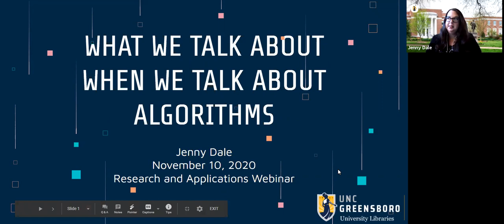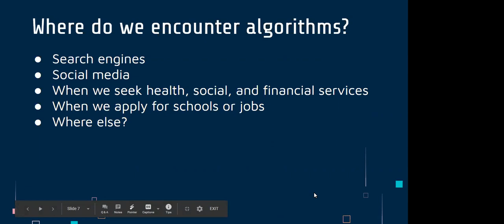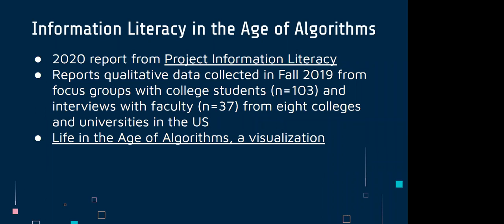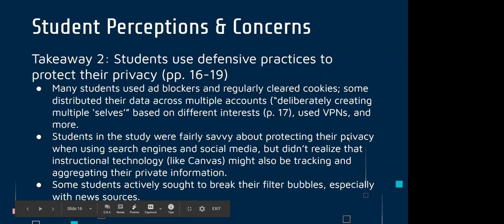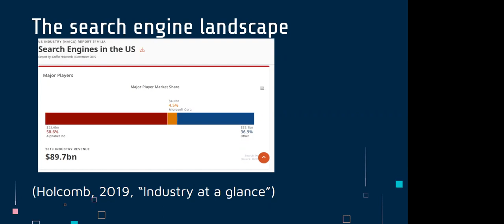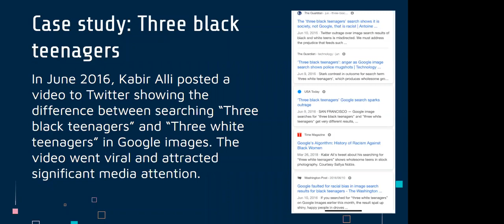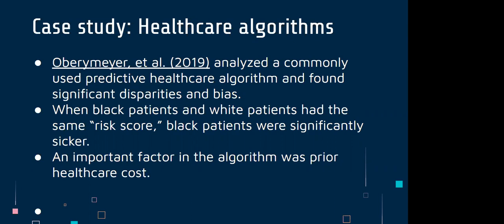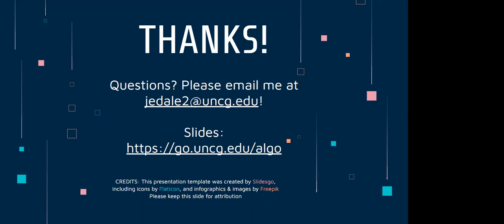UNCG Libraries Research & Application: What we talk about when we talk about algorithms